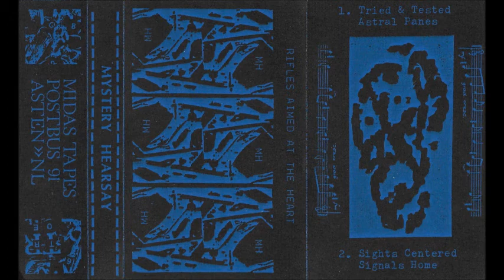Mystery Hearsay - Rifles Aimed At The Heart - Cassette (Midas Tapes 1987)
1987 release by American experimental/industrial project Mystery Hearsay (Mike Honeycutt).

Tracklist:

A1 Tried & Tested 0:00
A2 Astral Panes 9:21
B1 Sights Centered 15:00
B2 Signals Home 24:53